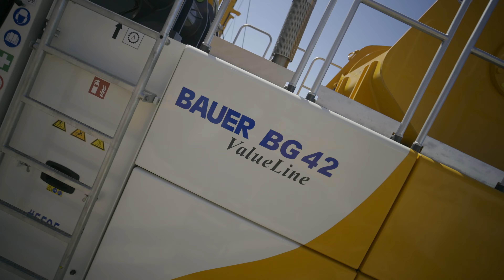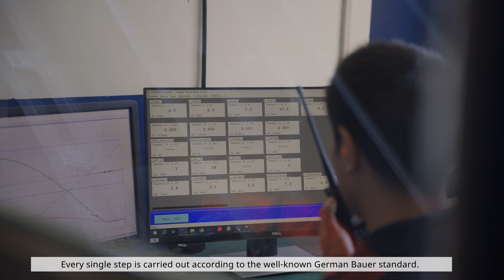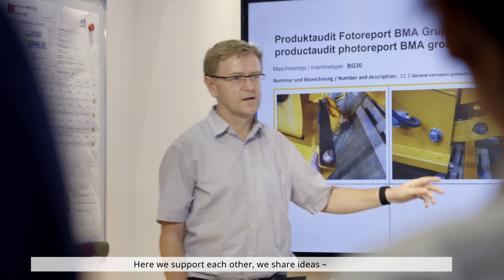BAUER Far East Group – Experience our Tianjin plant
Visit us in Tianjin and convince yourself of the outstanding quality of our equipment and products as well as various innovations. About 160 workers manufacture various rigs for specialist foundation engineering. The product line ranges from cutters and grabs to the well-known Bauer drilling rigs. And on top of that, Bauer Tianjin is a great place to work and grow.